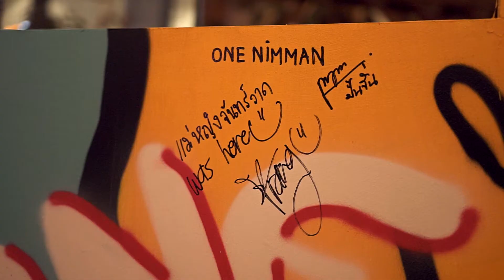ONE NIMMAN - OPEN CEREMONY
VDO Created by " MAJESTIC STUDIO "